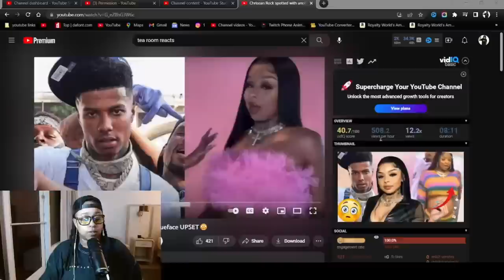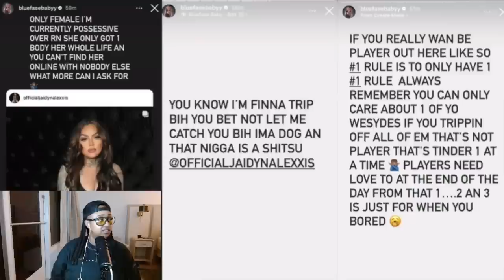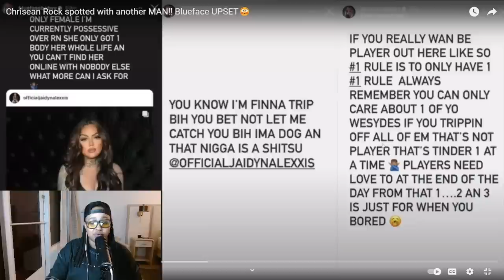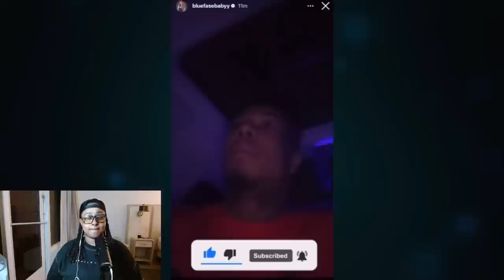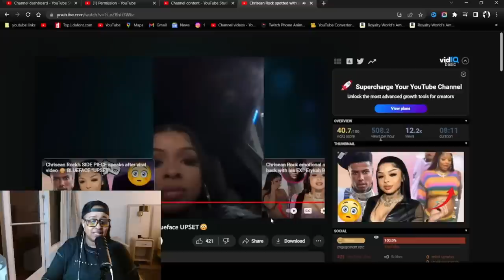Chrisean Rock spotted with another MAN‼️ Blueface UPSET😳